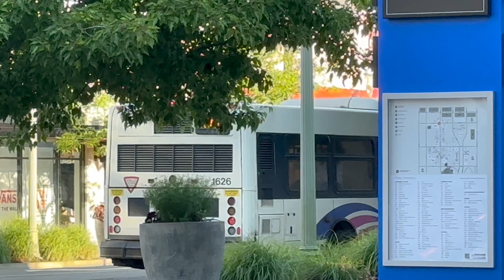New Jersey Transit Compilation in Atlantic City #1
Here is a New Jersey Transit Compilation at Atlantic City Bus Terminal during the AM Peak Hours. Went to Atlantic City for a night and decided to get some action during the early morning hours.

Shown here are buses on the 319, 501, 502, 504, 505, 507, 508, 509, 551, 552, 553, 554, 559. Featured are the following:
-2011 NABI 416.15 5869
-2012 NABI 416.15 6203, 6204, 6206, 6215, 6222, 6223, 6224, 6226, 6227, 6231, 6233, 6235
-2012 NABI 31-LFW 1603, 1609, 1612, 1613, 1614, 1616, 1617, 1618, 1621, 1624, 1626
-2017 MCI D4500CT 17112
-2018 MCI D4500CT 18038, 18061, 18069, 18089, 18106, 18122

Notes:
-5869 is now a Egg Harbor bus from Meadowlands. It was moved sometime in 2022 but not sure the reason why.
-6203 and 6204 were former Academy Bus/Coach USA ONE Bus operated. After NJT took over some routes last year, they also took a handful of buses. As a result 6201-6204 were sent down to Egg Harbor while other buses were allocated to Meadowlands, Hilton, Ironbound, Orange, and private carriers.
-17112 was a former DeCamp Bus, which was returned to NJT after DeCamp stopped commuter routes going into NYC. Currently Egg Harbor are receiving these former DeCamp buses, with at least 10 currently there. These are likely going to push some of their 18000s to other garages for a milage swap.

Taken 6/13/2023